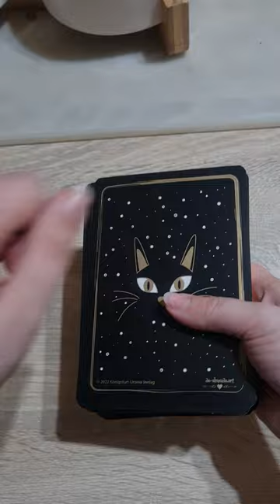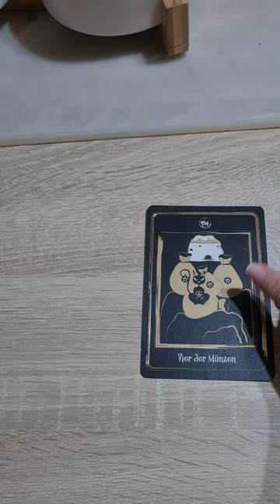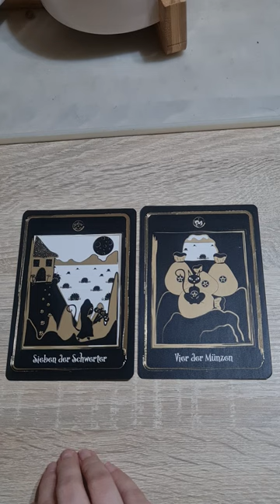Tagesbotschaft für den 20.03.2023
Heute eine wichtige Botschaft mit zwei Karten im Bezug auf die Manipulation von uns oder durch uns. Ich wünsch euch viel Erfolg mit der Aufgabe.